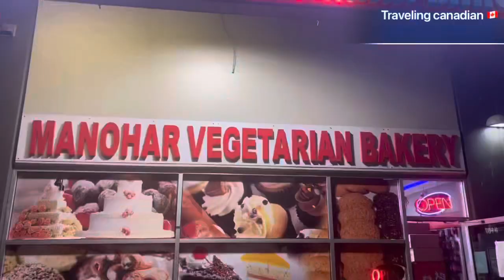Birthday celebration traveling Canadian desi 🇨🇦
Celebration